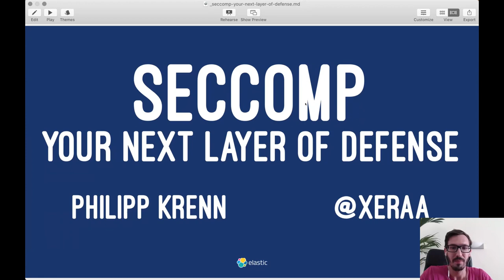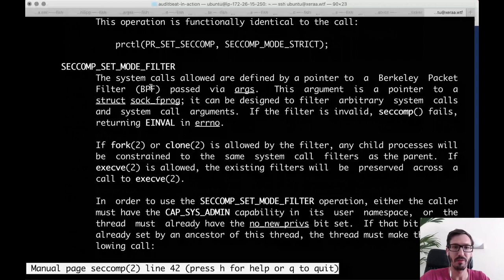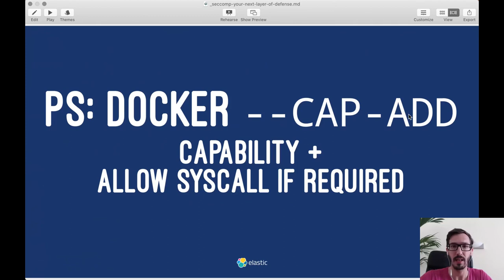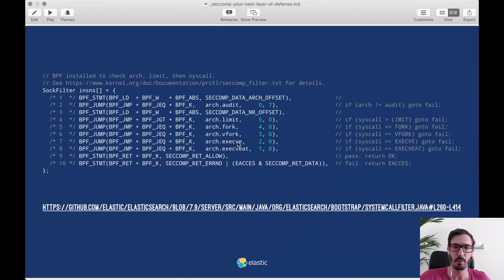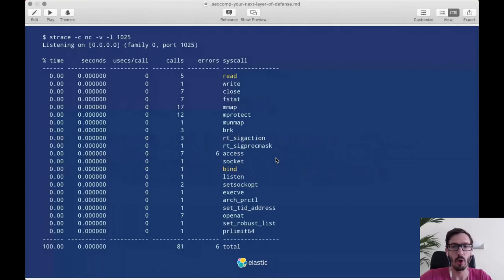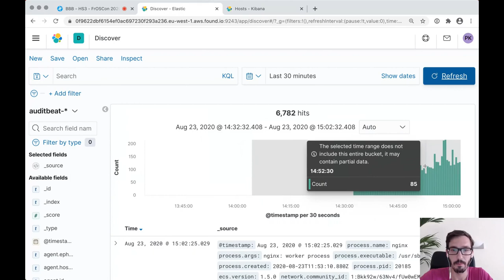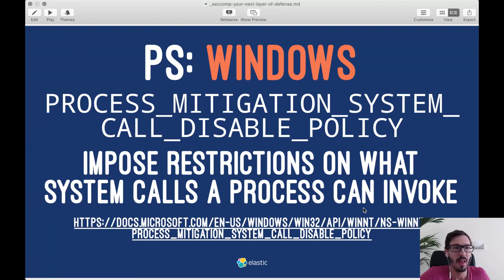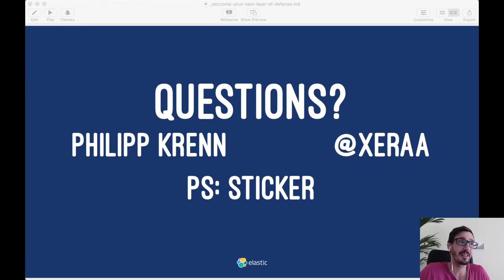2020 - seccomp — Your Next Layer of Defense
Why should you allow all possible system calls from your application when you know that you only need some? If you have ever wondered the same then this is the right talk for you.

We are covering:

* What is seccomp in a nutshell and where could you use it.
* Practical example with Docker, Elasticsearch, and Beats.
* How to collect seccomp violations with Auditd.

Because your security approach can always use an additional layer of protection.

Philipp Krenn